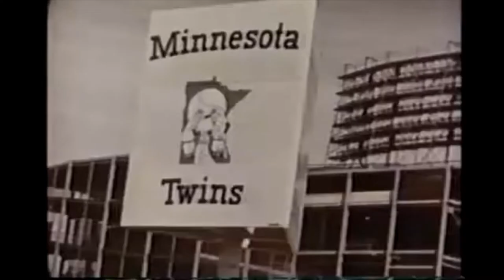Red Sox in the 1967 portion of MLB's "Baseball's Greatest Pennant Races" Twins Tigers White Sox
This is a 10-minute video clip from Baseball's Greatest Pennant Races, which was originally a Major League Baseball VHS tape.
This is the portion that features the Impossible Dream Red Sox in 1967, when they prevailed over the Twins, Tigers, and White Sox in a thrilling American League pennant race that went down to the last day.
Carl Yastrzemski, Jim Lonborg, George Scott, Mike Andrews, Dalton Jones, Russ Gibson, Dick Williams, and Ned Martin are all interviewed and have some excellent quotes.
Other races covered in the very well-done production, narrated by Warner Fusselle: 1951: Giants, Dodgers; 1964: Cardinals, Phillies, Reds, Giants; 1978: Red Sox, Yankees (also on my channel); 1980: Dodgers, Astros; 1993: Braves, Giants.

I don't claim the rights to, and don't profit from, this video. I posted for historical and educational purposes, and for those who will enjoy it as much as I did.